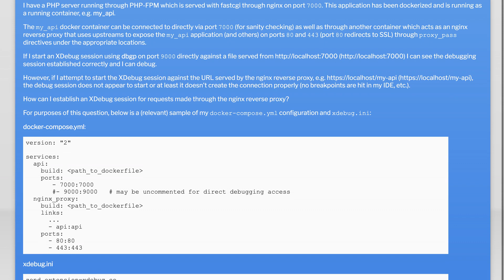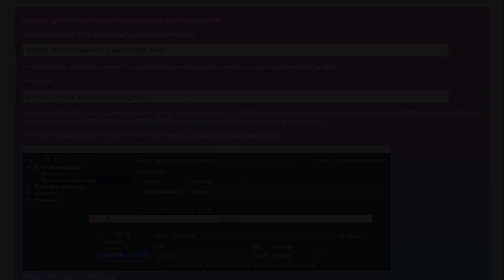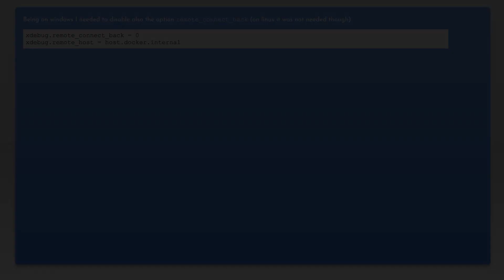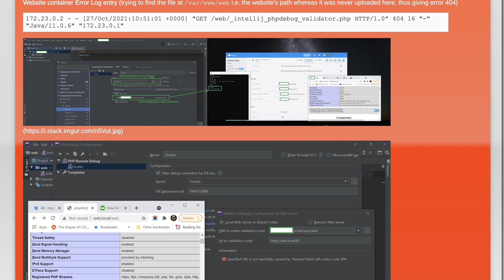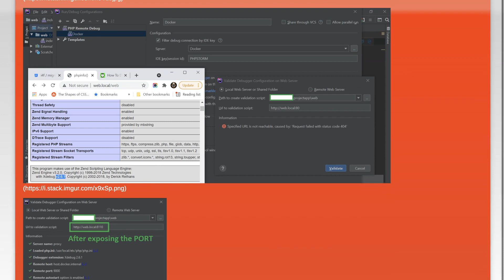How can I use XDebug with a PHP upstream behind an nginx reverse proxy?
php: How can I use XDebug with a PHP upstream behind an nginx reverse proxy?

Related to: php, nginx, docker, xdebug